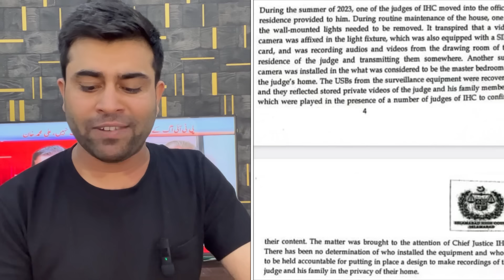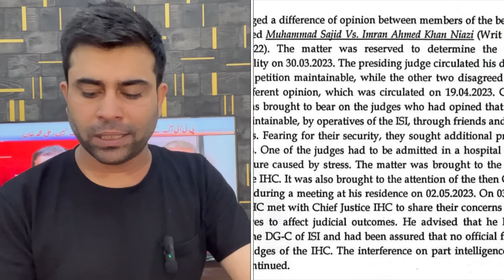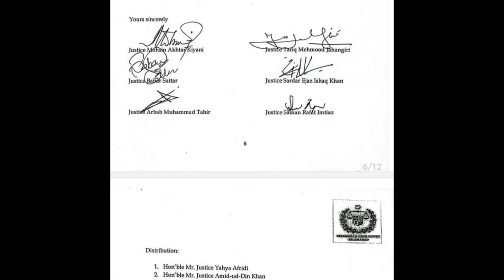Big Progress By Judges | Imran Khan Kia Azdai | Judge K Bedroom Mein Camera | Faisal Tarar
We Give analysis and Exclusive Details on Pakistan Current Affairs International Relations Defense News & Exclusive News on Any Major Issue Across The World